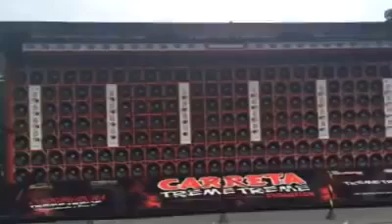Strongest bass in the world - Girl hair is start bouncing | The loudest sound system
This is worlds strongest bass ever video. Before this nobody uploaded like this. When it start girls hair start bouncing .  So you understand what is the power of this bass  speackers. Most powerful bass system in the world. you don't believe what is the power of this bass. biggest bass speaker in the world. strongest bass in the world. bass boosted speakers. Strongest bass in the world. loudest speaker in the world. top 10 loudest sounds. loudest sound system in the world.